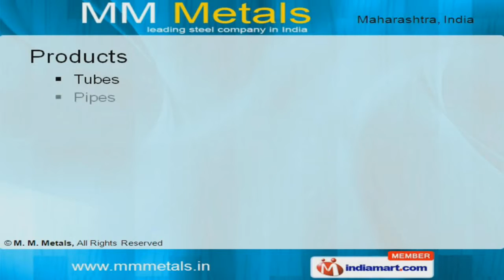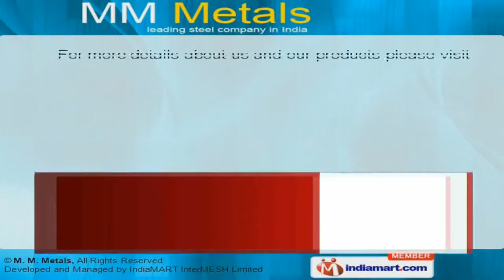Steel Tubes by M. M. Metals, Mumbai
Welcome to M. M. MetalsImporter, Stockholder & Supplier of Ferrous and Non-Ferrous Metal Products. The company was established in the year 1999. We manufacture products as per specific ASTM standards. Customization, Timely deliveries, Competitive prices & Excellent customer responsiveness are some of the key attributes of our organization. Our product list includes Tubes, Pipes, Flanges, Pipe Fittings, Round Bars, Wires, Flat, Angels, Profiles, Sheets, Plates & Coils. We offer premium grade Alloy, Carbon & Stainless Steel Tubes. Our Alloy, Carbon & Stainless Steel pipes are one of the best in the industry.We also offer Copper Alloy, Carbon, Alloy Steel, Stainless & Duplex Steel products that are a class apart. Copper Alloy, Duplex, Carbon & Alloy Steel are some of our best selling products. Along with that we provide Carbon, Alloy, Butweld & Forged fitting that are fabricated from premium grade raw materials.